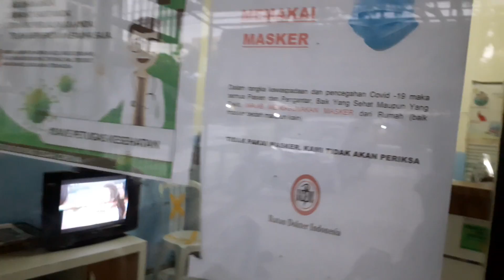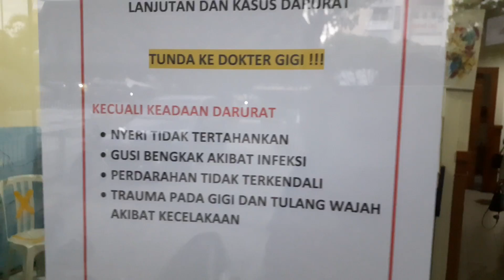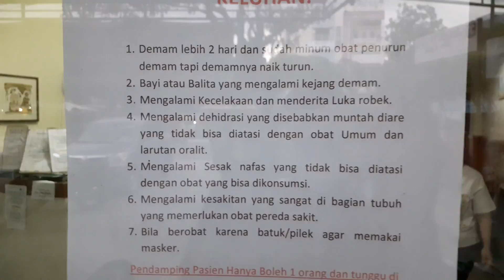Bagaimana ke dokter gigi dalam masa pandemi covid.....??